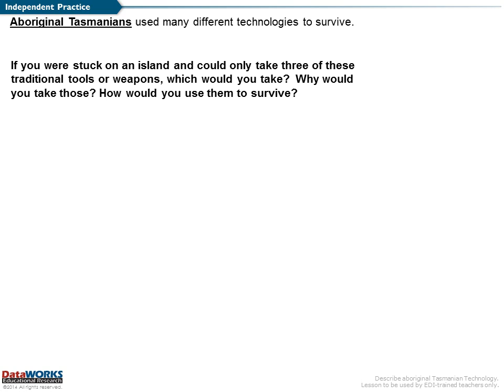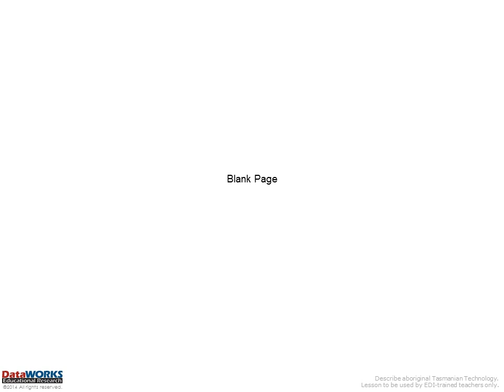Term1 IdentityandHistory Group3 Week 7 Aboriginal Technology DW Teacher